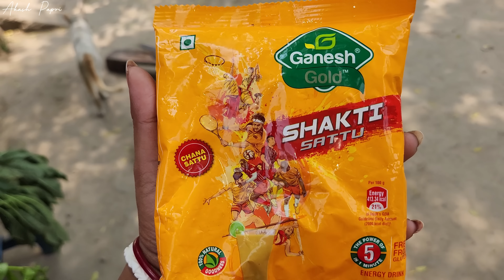শাশুড়ি বৌমা একসাথে মিলেমিশে কিভাবে দৈনন্দিন রান্নার কাজ করি//খুবই সুস্বাদু এবং উপকারী রান্না করলাম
এভাবে আমাদের পাশে থাকার জন্য ,আমাদের ভিডিও দেখে আমাদের ভালোবাসার জন্য এবং আমাদের 98 হাজার সাবস্ক্রাইবার আজ গড়ে তুলবার জন্য তোমাদের সব্বাইকে জানাই আমাদের Akash Papri চ্যানেলের তরফ থেকে অনেক অনেক ভালোবাসা .!